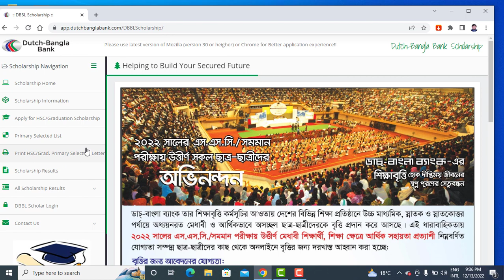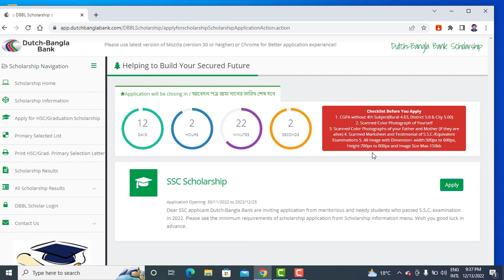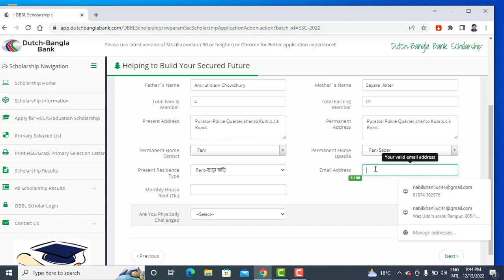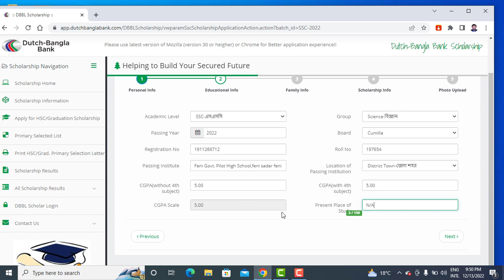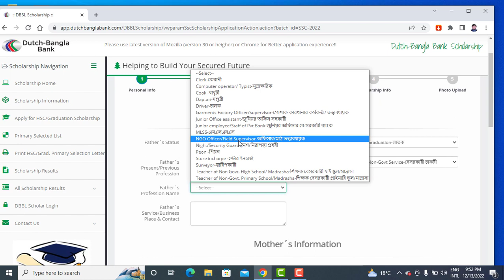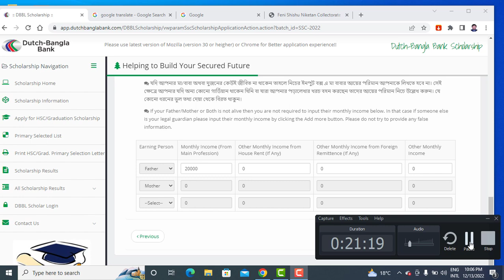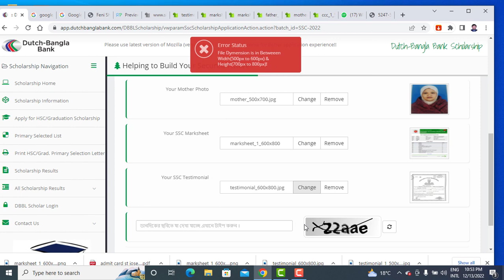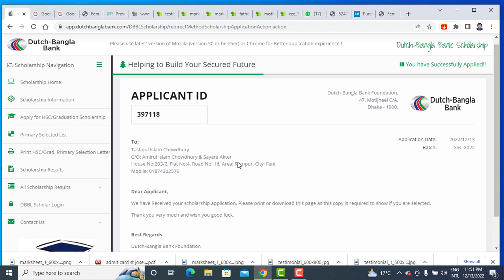ডাচ্ বাংলা ব্যাংক শিক্ষা বৃওি ২০২২/dutch bangla scholarship 2022